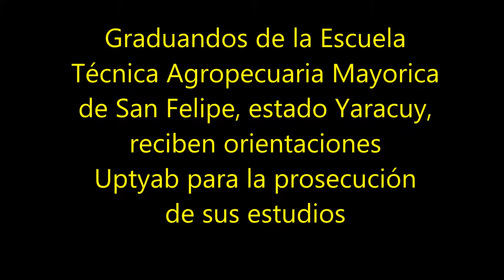GRADUANDOS DE MAYORICA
Graduandos 2018 de la Escuela Técnica Robinsoniana y Zamorana  Mayorica recibieron su título de bachiller en acto realizado en el auditorio de nuestra institución, oportunidad propicia para brindarles información pertinente sobre bondades y servicios que disponemos para su formación universitaria.